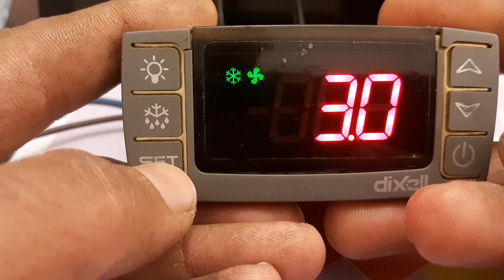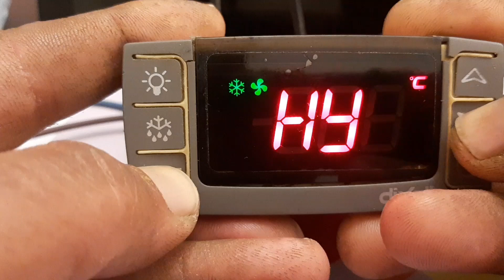dixell xr70cx differential temprature setting